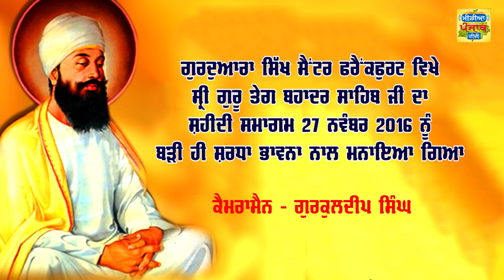Shahidi Smagam Sri Guru Teg Bahadar Sahib Ji Frankfurt 27|11|2016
ਗੁਰਦੁਆਰਾ ਸਿੱਖ ਸੈਂਟਰ ਫਰੈਂਕਫੁਰਟ ਵਿਖੇ ਸ੍ਰੀ ਗੁਰੂ ਤੇਗ ਬਹਾਦਰ ਸਾਹਿਬ ਜੀ ਦਾ ਸ਼ਹੀਦੀ ਸਮਾਗਮ 27 ਨਵੰਬਰ 2016 ਨੂੰ ਬੜੀ ਹੀ ਸ਼ਰਧਾ ਭਾਵਨਾ ਨਾਲ ਮਨਾਇਆ ਗਿਆ।  ਕੈਮਰਾਮੈਨ - ਗੁਰਕੁਲਦੀਪ ਸਿੰਘ